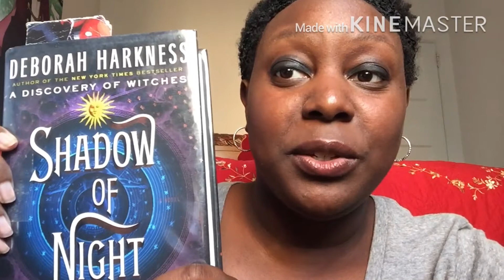Saving the world in a suit of armor? It's Majin Bone!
Brief review of Majin Bone, Season 1, episodes 1-10.

Sorry it's not the full version!